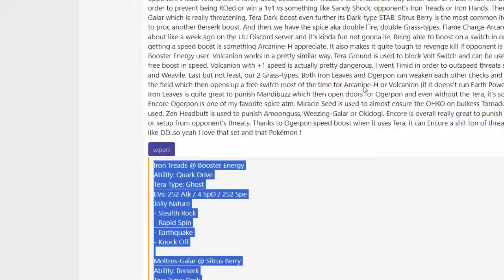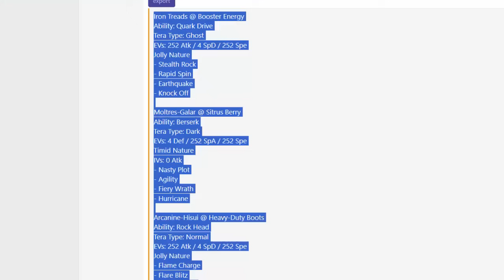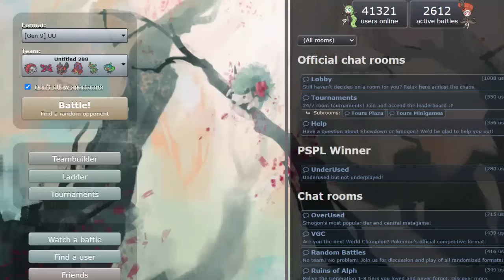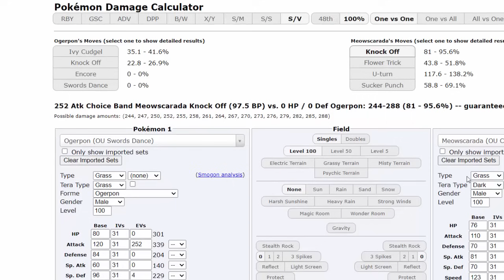REVISITANDO OGERPON TEAL MASK E MOLTRES GALARIAN EM UU!